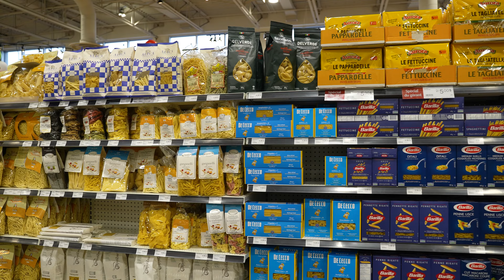Intermarché Palumbo celebrates 50 years